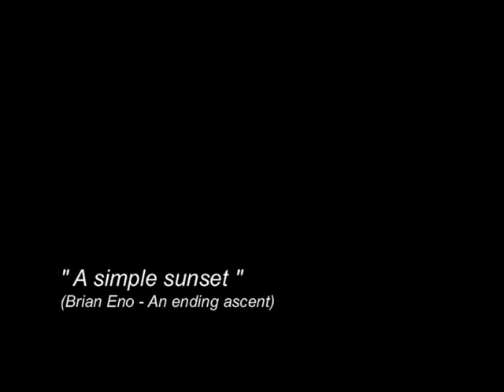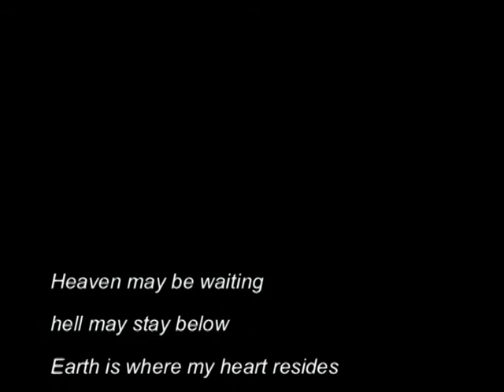A Simple Sunset ...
Bob Head Productions (Brian Eno "An ending ascent")